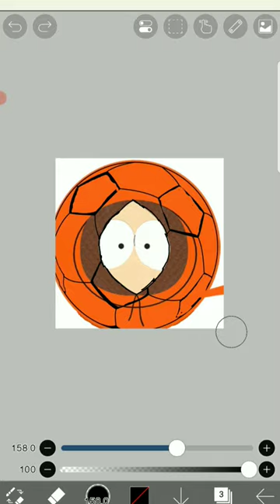Soccer ball kenny